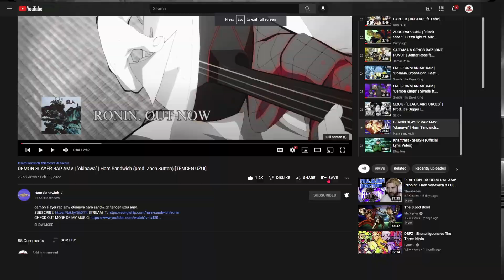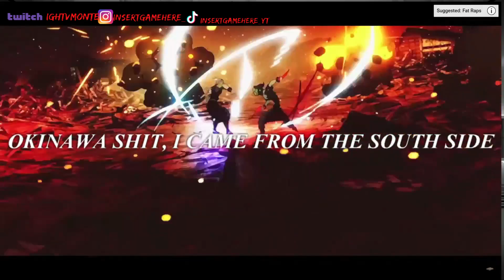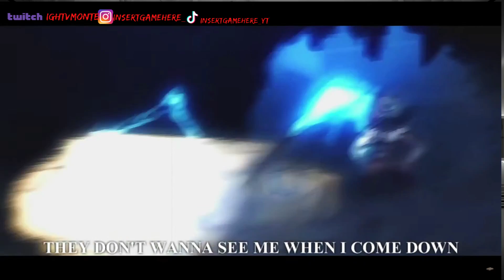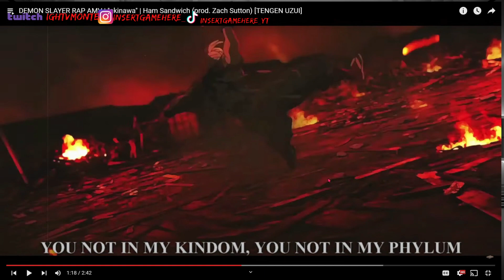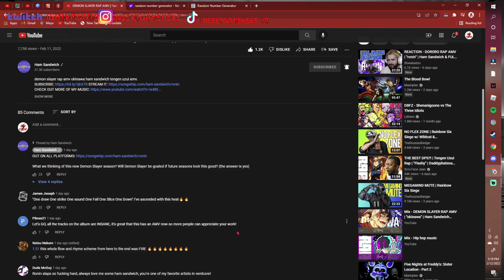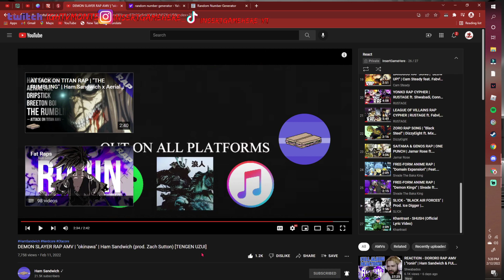DEMON SLAYER RAP AMV | "okinawa" | Ham Sandwich (prod. Zach Sutton) (REACTION)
LIKE THE DAMN VIDEO!!